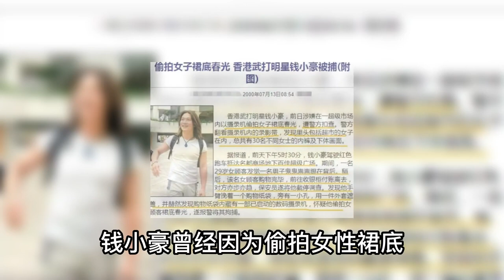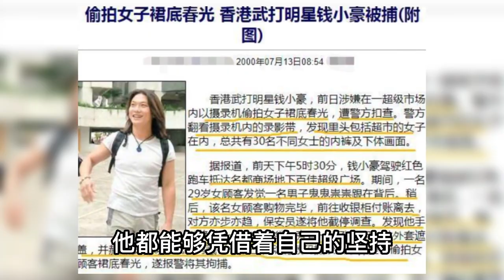同样是演林正英的徒弟，钱小豪被赞接班人，邹兆龙毫无存在感